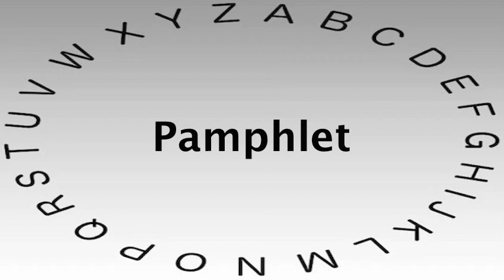SAT Vocabulary Words and Definitions — Pamphlet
This video shows you how to say or pronounce Pamphlet and gives the definition of Pamphlet.

What's your definition of Pamphlet?